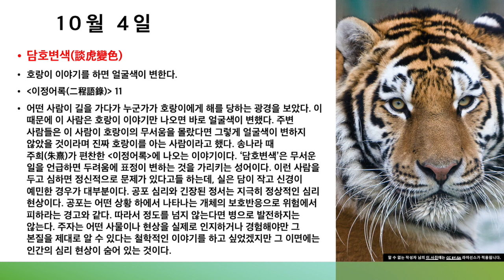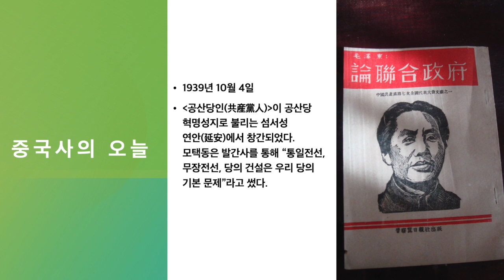하루 명언공부 : 10월 4일(담호변색談虎變色) 호랑이 이야기를 하면 얼굴색이 변한다.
* 명구 출전 : [이정어록(二程語錄)] 11
* 명구 해설 : 어떤 사람이 길을 가다가 누군가가 호랑이에게 해를 당하는 광경을 보았다. 이 때문에 이 사람은 호랑이 이야기만 나오면 바로 얼굴색이 변했다. 주변 사람들은 이 사람이 호랑이의 무서움을 몰랐다면 그렇게 얼굴색이 변하지 않았을 것이라며 진짜 호랑이를 아는 사람이라고 했다. 송나라 때 주희(朱熹)가 편찬한 [이정어록]에 나오는 이야기이다. ‘담호변색’은 무서운 일을 언급하면 두려움에 표정이 변하는 것을 가리키는 성어이다. 이런 사람을 두고 심하면 정신적으로 문제가 있다고들 하는데, 실은 담이 작고 신경이 예민한 경우가 대부분이다. 공포 심리와 긴장된 정서는 지극히 정상적인 심리 현상이다. 공포는 어떤 상황 하에서 나타나는 개체의 보호반응으로 위험에서 피하라는 경고와 같다. 따라서 정도를 넘지 않는다면 병으로 발전하지는 않는다. 주자는 어떤 사물이나 현상을 실제로 인지하거나 경험해야만 그 본질을 제대로 알 수 있다는 철학적인 이야기를 하고 싶었겠지만 그 이면에는 인간의 심리 현상이 숨어 있는 것이다.